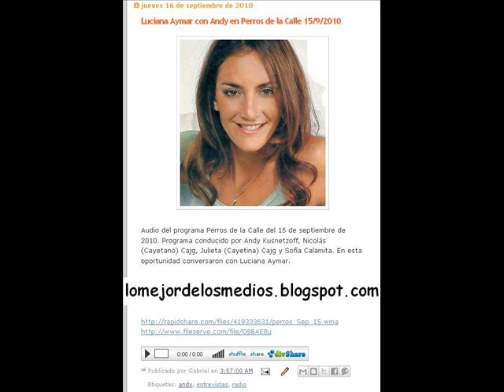Luciana Aymar con Andy en Perros de la Calle 15/9/2010.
Audio del programa Perros de la Calle del 15 de septiembre de 2010. Programa conducido por Andy Kusnetzoff, Nicolás (Cayetano) Cajg, Julieta (Cayetina) Cajg y Sofía Calamita. En esta oportunidad conversaron con Luciana Aymar.

Formato: wma
Tamaño: 58,3MB
Duración: 04:09:44